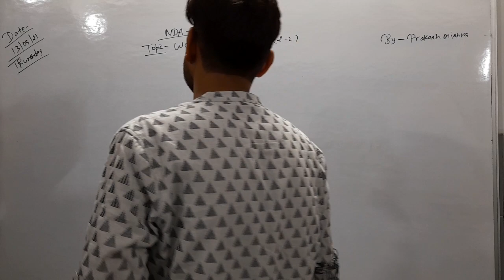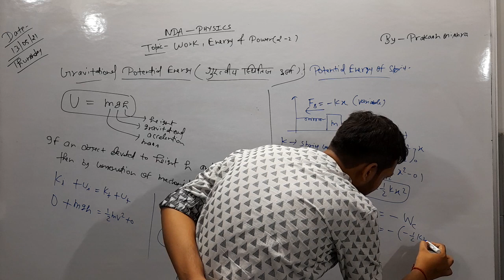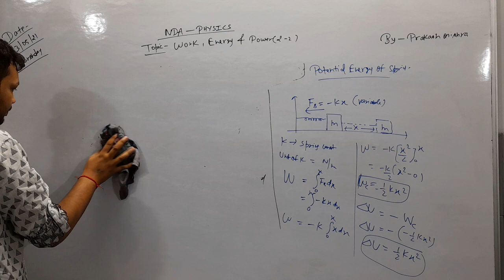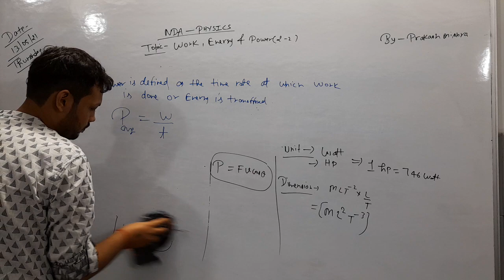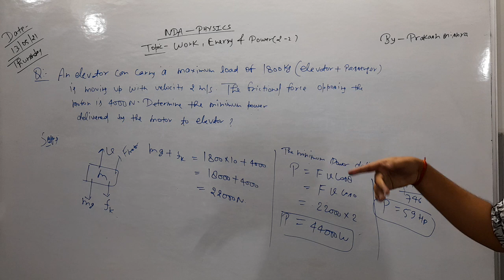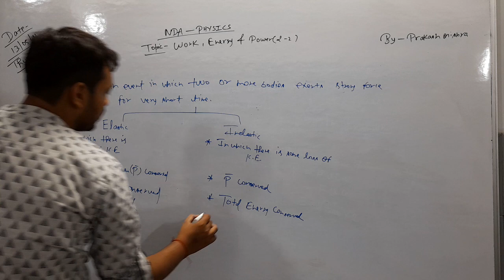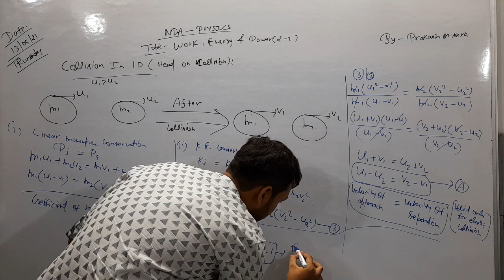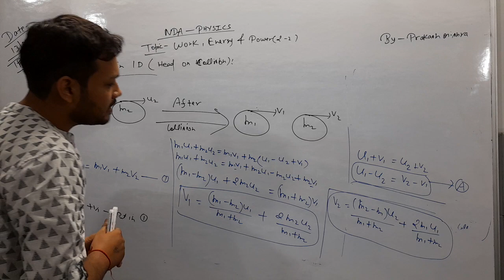13/05/21, NDA Physics by Prakash Mishra